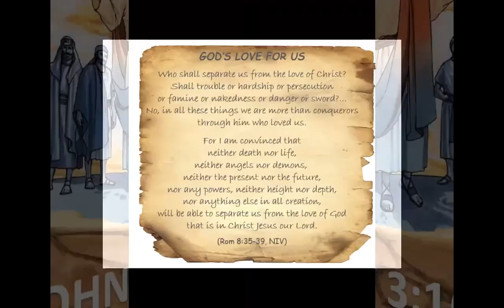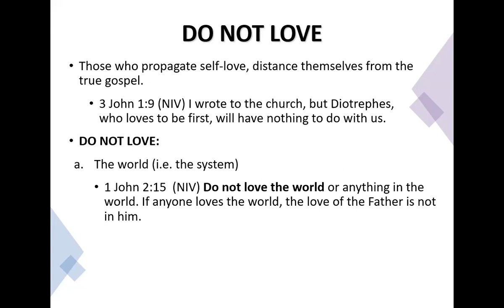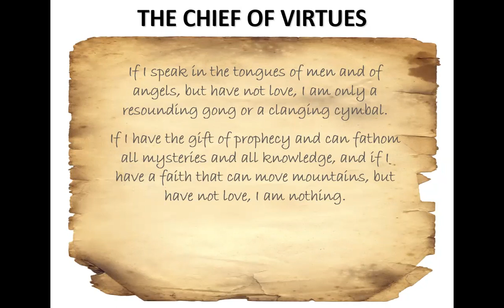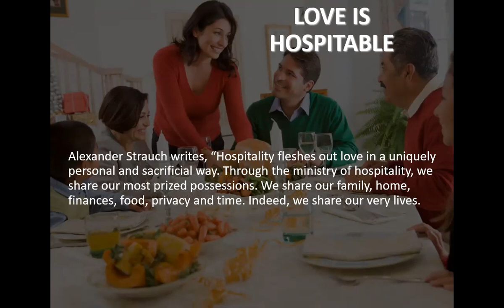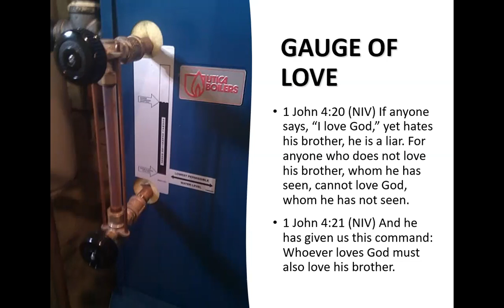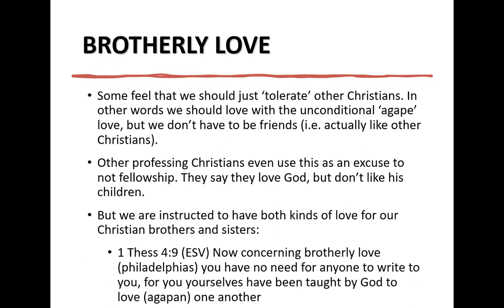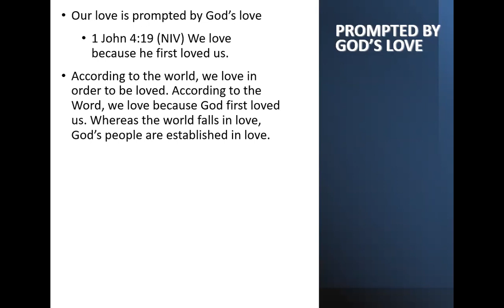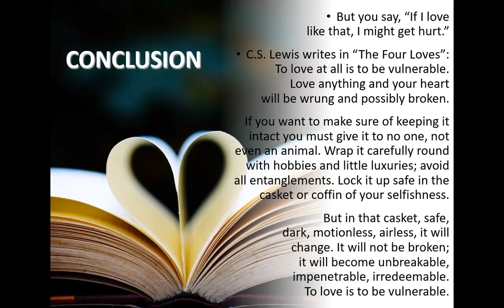LOVE THE CHIEF OF VIRTUES - Part 2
John 13:35 (NIV) “By this all men will know that you are my disciples, if you love one another.”

Let us note that our Lord does not name gifts or miracles or intellectual attainments as the evidence of discipleship, but love, the simple grace of love, a grace within reach of the poorest, lowliest believer, as the evidence of discipleship. If we have no love, we have no grace, no regeneration, no true Christianity! – J.C. Ryle

And so, LOVE IS THE CHIEF OF VIRTUES